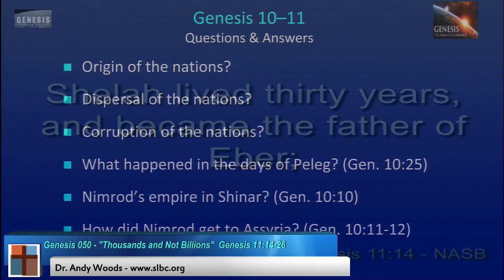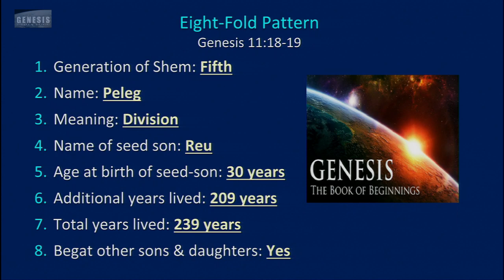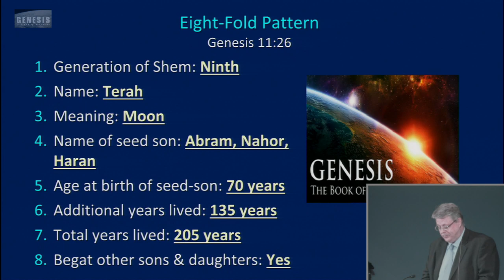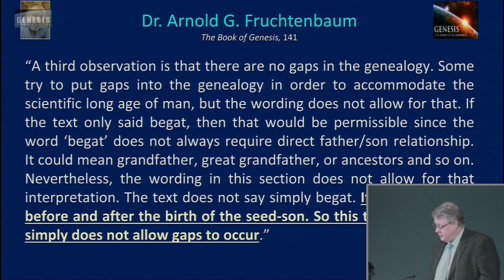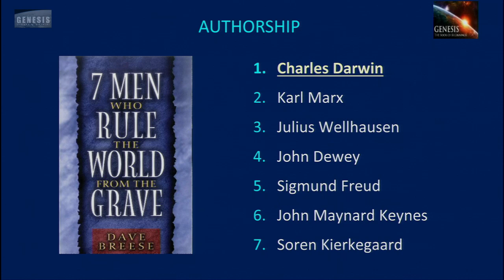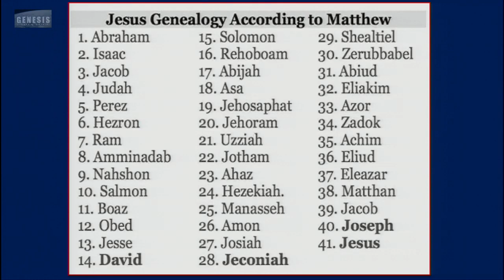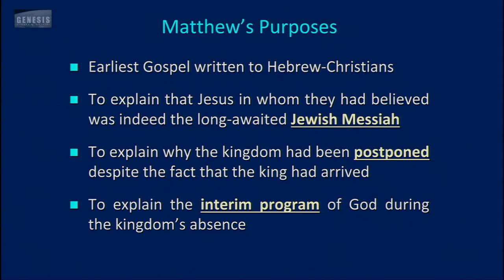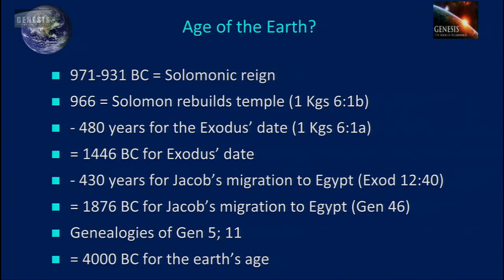Genesis Sermon Series 50. Thousands And Not Billions. Genesis 11:14-26. Dr. Andy Woods